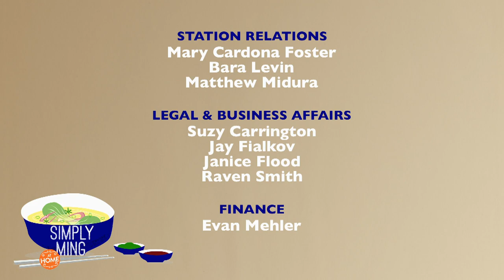Ginger-Miso | Simply Ming Season 18 | Lifestyle Food & Travel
Ming Tsai cooks salmon coated with shiro miso, minced ginger, sesame cucumbers and sushi rice. Then he prepares a vegetarian version using Japanese eggplant and miso glaze, which he serves on top of sushi rice cakes.

Take your home cooking to a whole new level. The James Beard and Emmy Award-nominated series features mouthwatering recipes, celebrity appearances and culinary road trips – all inspired by Ming Tsai's signature East-West culinary style.